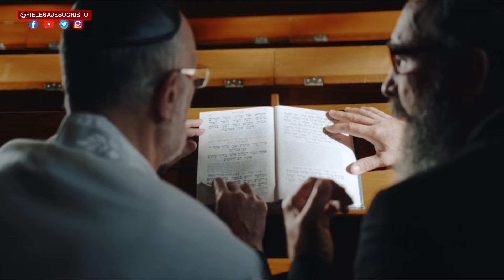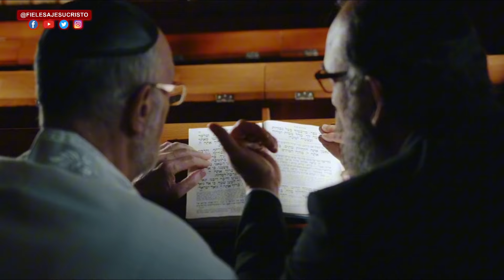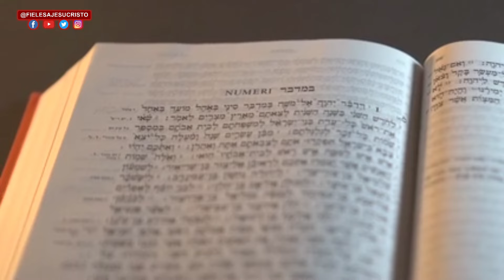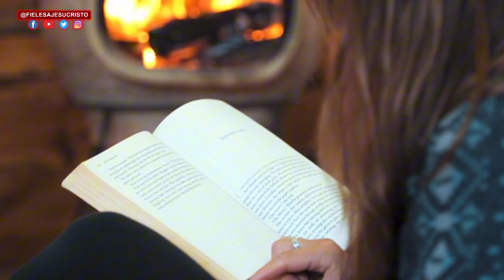10 CREENCIAS FALSA DEL MOVIMIENTO RAICES HEBREAS - CUIDADO!!